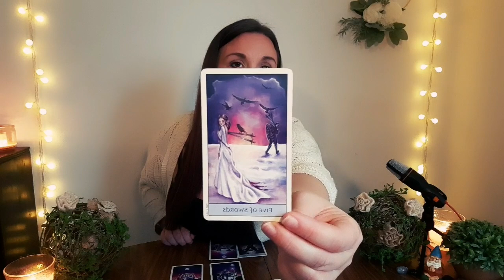AQUARIUS 😳 The past is about to shoot their shot! They are getting shot down 😬🤣